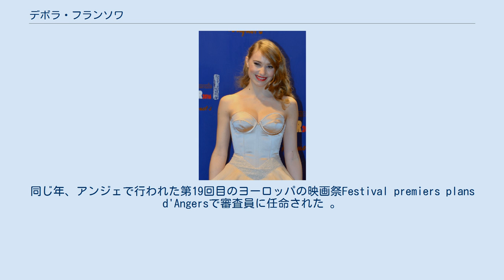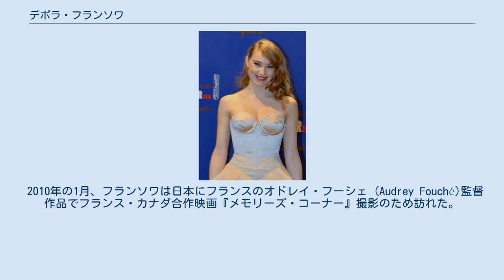デボラ・フランソワ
デボラ・フランソワ（フランス語: Déborah François、1987年5月24日 - ）は、ベルギー出身の女優。
映画『ある子供』、『譜めくりの女』などで知られる。
 ベルギーの地方にあるリエージュで警察官とソーシャルワーカーの間で3人の子供の内の2番目として生まれている。
弟ならびに姉がいる。
ワロン地域圏のリエージュで育ち、5歳の頃、フランソワは地元で白雪姫の役をステージ上で演じ、はじめて演技の世界と触れ合った。
のちに、彼女はリセの演劇コースに所属した。
 リセエンヌだった16歳の頃、彼女は映画キャスティングに参加、二人の映画プロデューサーであるジャン＝ピエール&リュック・ダルデンヌによって見出され、2005年公開の『ある子供』と題した映画における主演女性として抜擢された。
この社会劇ドラマはフランソワの故郷からそう遠くない廃れた工業都市セランで若いカップルであるブリュノとソニアを中心として繰り広げられている。
カップルは社会保障給付と泥棒の一味の頭であった夫の盗みの収入で暮らしていた。
ソニアが子供を産んだとき、若い父親は局面で情緒的な反応も示さずに数千ユーロのためにディーラーに我が子を売った。
この映画を見た彼女の両親は泣いたという。
2005年のカンヌ映画祭で初上映され、評論家によって非常に賞賛され、映画『ある子供』はパルムドールを獲得した。
 彼女はベルギーのオスカーであるジョゼフ・プラトー賞を受賞、セザール賞有望若手女優賞にノミネートされた。
 女優としてデビュー後、彼女のリセ生活は終った。
以前の成功から途切れることなく、ドゥニ・デルクール（Denis Dercourt）監督のスリラー『譜めくりの女』で、自らの第二となる映画の役割りを築き上げていた。
彼女は映画の中で、ブルジョアジーに対して復讐をするクールで計算屋の肉屋の娘メラニーを演じた。
かつて、信じていた希望に満ちた自らのピアノの才能とキャリアを、カトリーヌ・フロが演じる有名なピアニストにして審査委員長の不注意によって破壊された。
今日において、彼女は復讐を遂げるため、はじめ世話役として、それ以来、ピアニストの締めくりの女としてひそかに家族の中に好意を持たれつつ浸透していった。
この映画で彼女は、国際的な映画批評家の好意を獲得していた。
2007年、もともと、文学の教員になりたかったというフランソワが得たのは、再びとなるセザール賞有望若手女優賞のノミネートであった。
 『ある子供』ならびに『譜めくりの女』の上映を経て、2007年、映画『Les fourmis rouges』、テレビ映画『Dombais et fils』において主役的な役割を演じている。
ステファン・カルポー（Stéphan Carpiaux）監督の映画『Les fourmis rouges』では、彼女はアルデンヌ地方の小さな村の中で孤立した16歳の孤児Alexとして、そのセクシュアリティの覚醒を認識していく役を果たしている。
同じ年、アンジェで行われた第19回目のヨーロッパの映画祭Festival premiers plans d'Angersで審査員に任命された 。
2008年、ジャン＝ポール・サロメ（Jean-Paul Salomé）監督の映画『レディ・エージェント 第三帝国を滅ぼした女たち』では、ソフィー・マルソー、マリー・ジラン、モーリッツ・ブライプトロイらとともに出演した。
2009年、レミ・ブザンソン（Rémi Bezançon）監督の悲喜劇『Le premier jour du reste de ta vie』に出演し、彼女は青春期の若者であるフルール役を演じて、セザール賞有望若手女優賞を受賞した、同年、フランソワは、ロミー・シュナイダー賞を授与された。
 2010年の1月、フランソワは日本にフランスのオドレイ・フーシェ (Audrey Fouché)監督作品でフランス・カナダ合作映画『メモリーズ・コーナー』撮影のため訪れた。
映画は阪神・淡路大震災後の神戸が舞台であり、フランソワはフランス人ジャーナリストであるアダ・セルヴィエとして日本の俳優阿部寛、西島秀俊らと共演した。
同映画は、2011年度釜山国際映画祭で上映され、2012年5月、フランスで公開された。